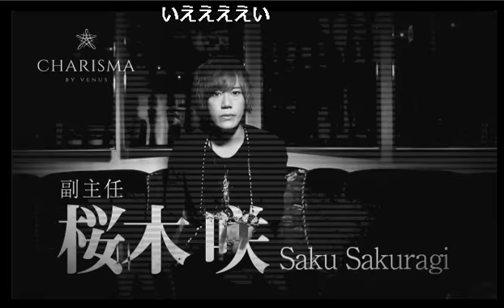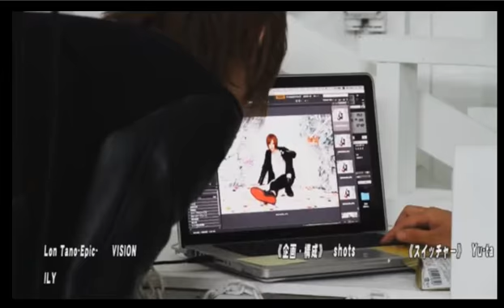大人気コーナーTGC！今回は十和子愚痴言いまくり！？ダメなヘルプに十和子が物申す！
愛本店の【I LOVE GDTV】 (16/7/20)

《出演》
神上ダイヤ、流梶十和、青山亮代表

《店舗情報》
愛本店(1部)
東京都新宿区歌舞伎町2-22-5 叙々苑第2ビルB1F